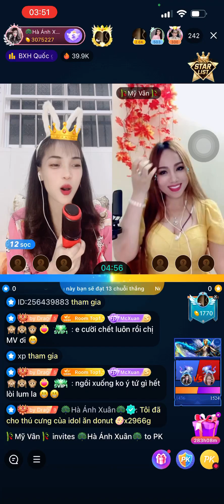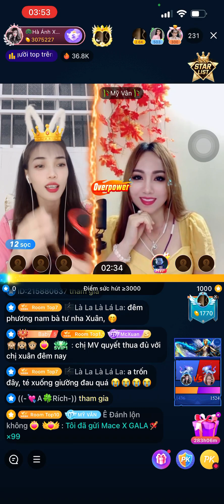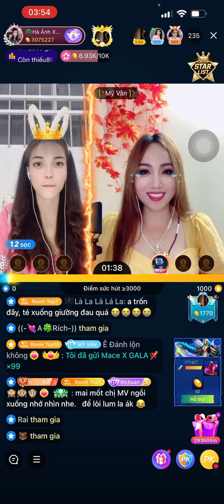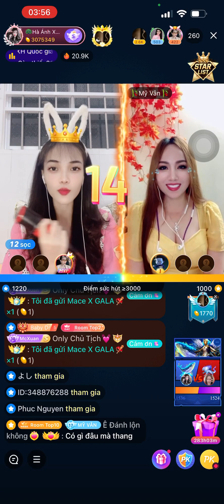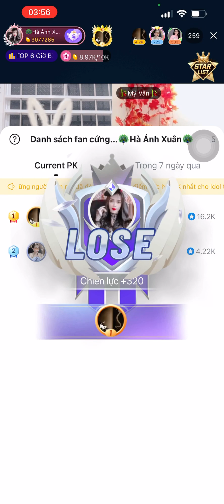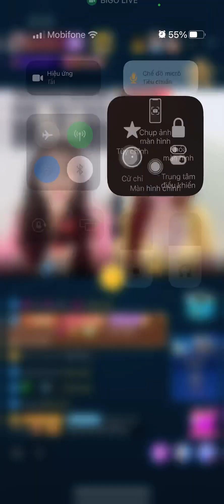Hà Ánh Xuân pk vs Mỹ Vân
Thời lượng dài nên em up bên này. Cảm ơn Con Nhà Nghèo và bé Trăm đã giúp sức trận này